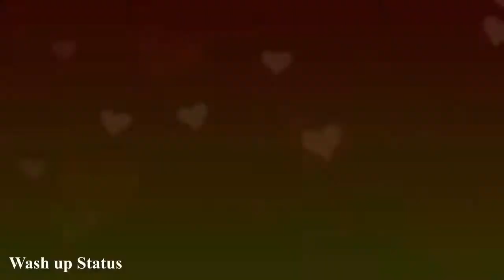Hayat and Murat Whatsapp status video song